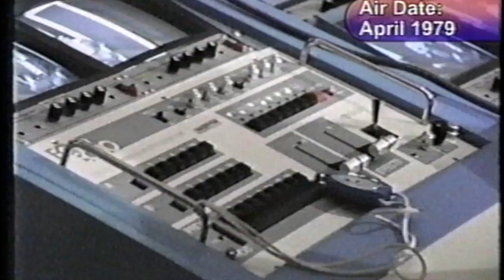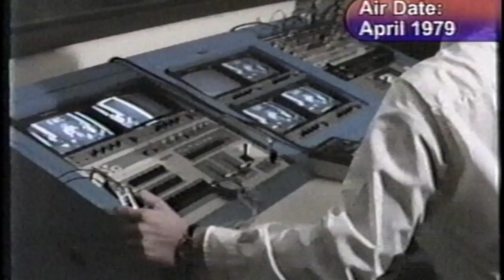1979 FMU Basketball - 1978-79 Year Review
FMU Basketball - 1978-79 Year Review